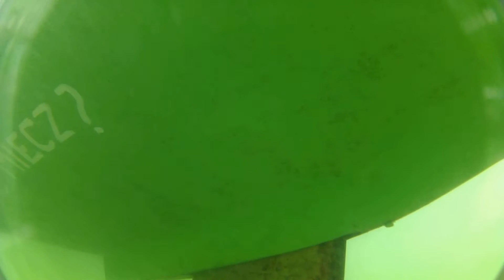2016-05-04 Pogoria 4 kadłub z pod wody experymenty